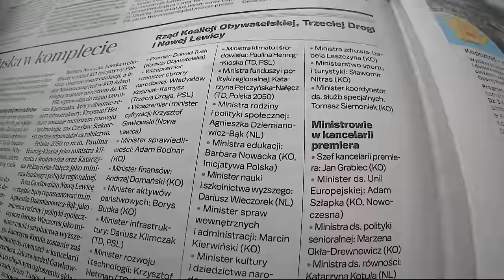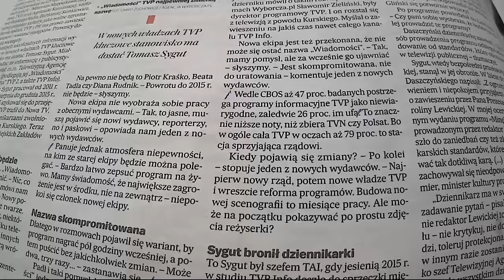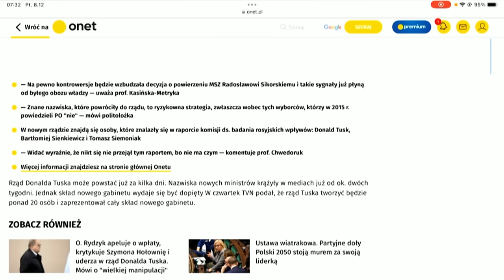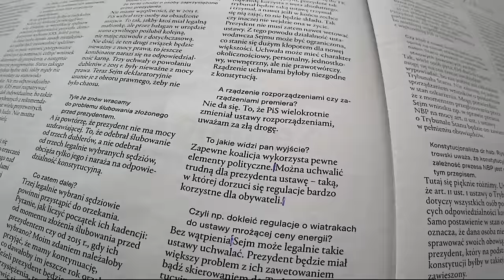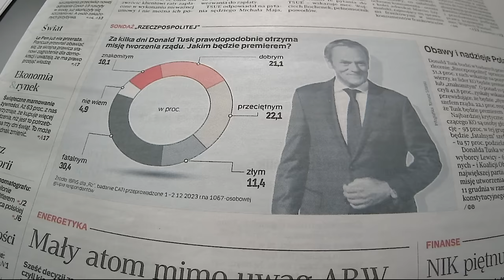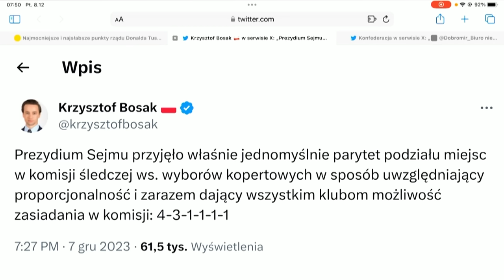Bosak: duża liczba ministrów bez teki. To sztuczne podwyższenie współczynnika kobiet w nowym rządzie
W dzisiejszym odcinku programu Onet Rano RAPORT gościem Marcina Zawady był Krzysztof Bosak - Konfederacja.